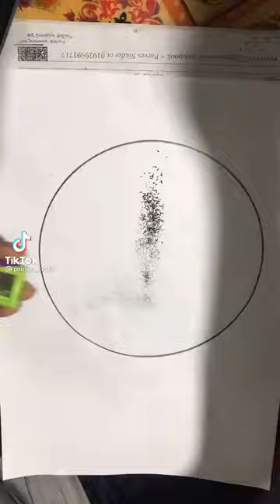Easy drawing....... MD Saidur Rahman